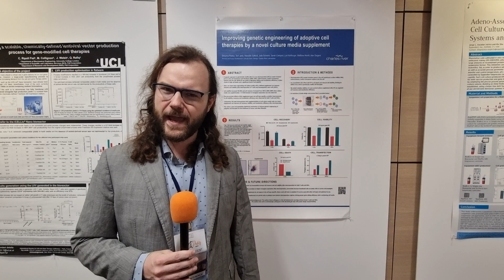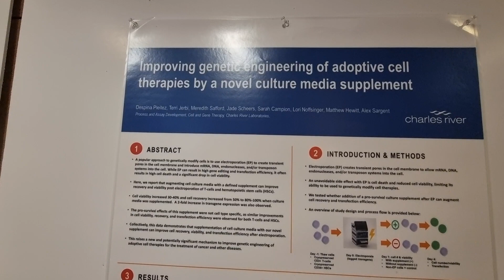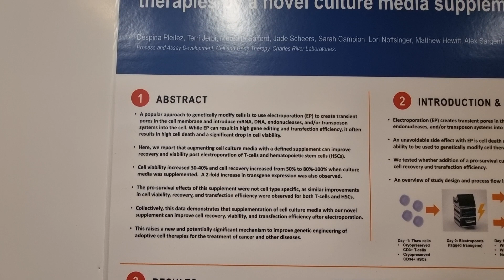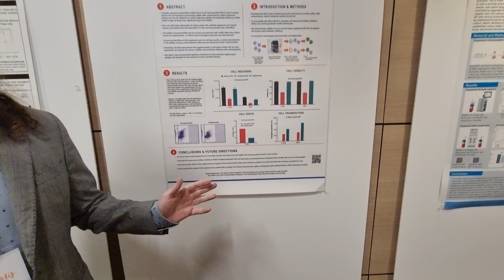S04E111 LiveWithChaudhrey w Charles River Laboratories #11 Alex Sargent at ISCT2023 June 1st Day 2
I caught up with CRL's Alex "Sarge" Sargent who talked me through his poster

“𝐈𝐦𝐩𝐫𝐨𝐯𝐢𝐧𝐠 𝐆𝐞𝐧𝐞𝐭𝐢𝐜 𝐄𝐧𝐠𝐢𝐧𝐞𝐞𝐫𝐢𝐧𝐠 𝐨𝐟 𝐀𝐝𝐨𝐩𝐭𝐢𝐯𝐞 𝐂𝐞𝐥𝐥 𝐓𝐡𝐞𝐫𝐚𝐩𝐢𝐞𝐬 𝐛𝐲 𝐚 𝐍𝐨𝐯𝐞𝐥 𝐂𝐮𝐥𝐭𝐮𝐫𝐞 𝐌𝐞𝐝𝐢𝐚 𝐒𝐮𝐩𝐩𝐥𝐞𝐦𝐞𝐧𝐭”

Check it out at the ISCT23 today.

If you are attending ISCT23 make sure to meet the team from CharlesRiverLaboratories at booth #11

CRL have a number of panels this week.

Learn more and request a meeting with their expert team